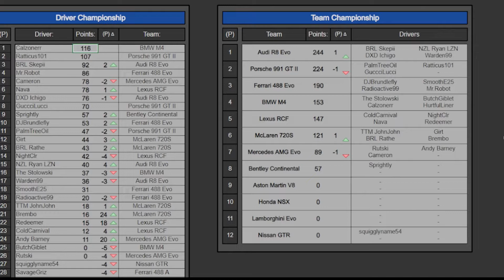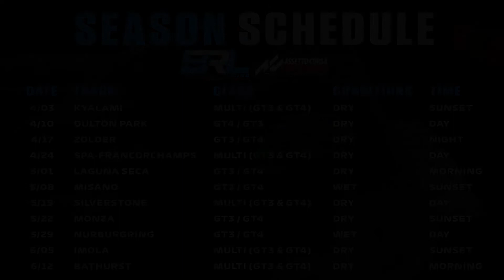BRL Round 4 @ Spa Francorchamps (Highlights) | ACC Xbox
Back with a round 4 update video from my ACC race in the Breakout Racing League hosted on Xbox Series S/X, this week we're at Spa Francorchamps in Belgium. I didn't get as much practice in as I would of liked but came away with my first real podium finish which I'm stoked for and only spun out once going up Eau Rogue! With a few of the top guys in the standings having a tough race, that allowed me to move up to 2nd in the overall standings. Onto Laguna Seca this Sunday!

Back tracking update from last weekend's round 3 at Zolder:
Didn't find the time to upload a video update for round 3 but I finished P4 overall for the 2 race sprint format. In the first race I was able to hold on in the final corner for my first race win! However I caused an unfortunate incident in the second race which caused me to finish 6th. Overall still wasn't a bad day for points.

Breakout Racing League is based out of North America and is hosted on Xbox Series S/X. Check out the full Twitch live stream Sundays at 7pm EST

Gear:
Xbox Series X
Thrustmaster TMX
TLCM Pedals
GT Omega ART cockpit
Mazda RX8 Seat
55" TV